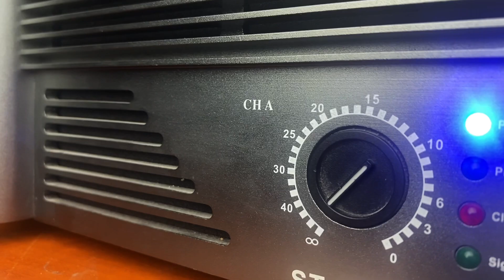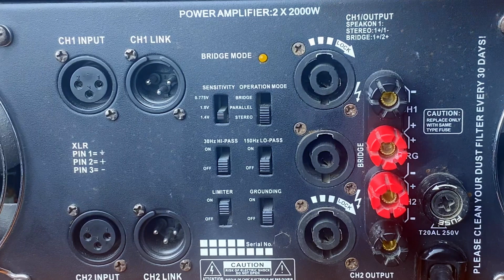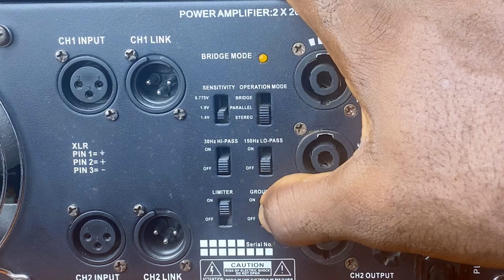Power Amplifiers | Understanding Power Amplifiers used for Live Sound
This is an introductory video to standalone/rack-mounted power amplifiers used in sound reinforcements systems. This video covers everything from what a power amplifier is, to how it should be used.